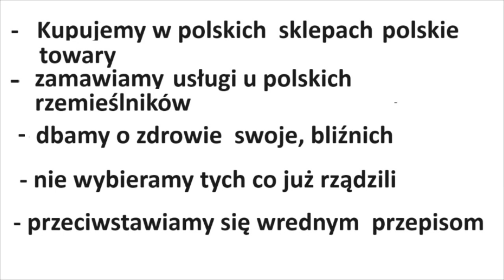20231003 0020 Garland Teresa Jak uniknąć wojny